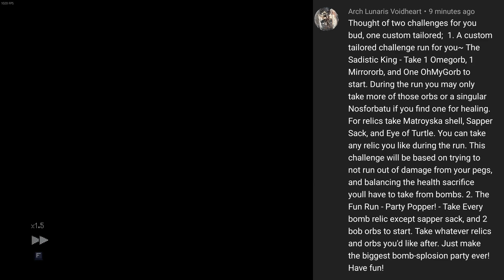Risky Business! | Peglin Fan Challenge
Peglin is a Pachinko Roguelike - Fight enemies by collecting special orbs and popping pegs to deal damage. Acquire special relics that radically change the game and ensure no two runs are the same. Aim carefully to survive in this unique turn-based RPG!

A fan challenge were we take the ohmygorb and ohmegorb in an attempt to clear the board before we run out of pegs or damage! What kind a cruel run is ahead of us... or is it all a façade and is actually a much easier run? Honestly who knows but there's one way to find out!